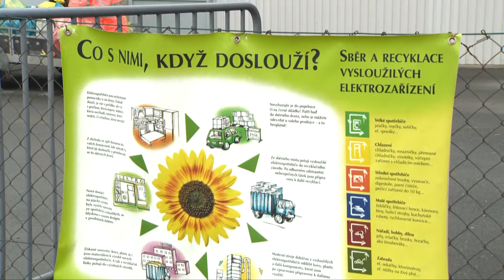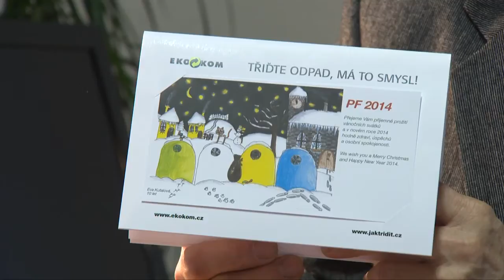TŘIĎTE ODPAD, MÁ TO SMYSL